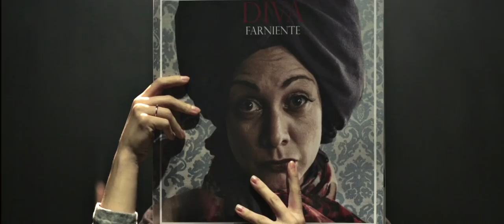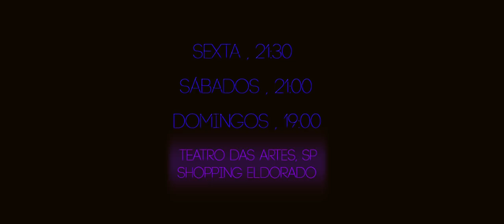RITA LEE MORA AO LADO - PROMO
RITA LEE MORA AO LADO - PEÇA DE TEATRO

REALIZAÇÃO - CANTANDO NA CHUVA CRIAÇÕES e BRANCALYONE PRODUÇÕES

SERVIÇO
Teatro das Artes (Shopping Eldorado 3º Piso)
Estreia 4 de Abril
Sextas às 21h30, Sábados às 21h00 e Domingos às 19h00.

SINOPSE
A história gira em torno da atrapalhada Bárbara Farniente. Sua mãe era apaixonada pelo pai de Rita e seguia a família Jones acompanhando as histórias sempre de longe; Bárbara nasce no mesmo dia e na mesma hora de Rita.
As vidas das duas se cruzam em vários episódios, sempre para desespero da segunda que, da janela de seu apartamento acompanhava o movimento na casa dos Jones através de um binóculo.
O texto traz detalhes da vida de Rita Lee conhecidos por poucos, histórias de família e de sua infância misturando realidade e ficção.

Clássificação Etária • 14 anos

FICHA TÉCNICA
Da Obra de Henrique Bartsch
Roteiro e Texto: Debora Dubois, Márcio Macena e Paulo Rogério Lopes
Direção: Debora Dubois e Márcio Macena
Direção Musical: André Aquino
Com: Mel Lisboa, Carol Portes, Rafael Maia, Yael Pecarovich, Samuel de Assis, Fabiano Augusto, Débora Reis, Antonio Vanfill, César Figueiredo, Fábio Ventura, Flávia Strongolli, Nanni Souza, Nellson Oliveira, Talitha Pereira

Direção do Video: Bruno Autran
Co direção: Pedro H M Marques
Labuta Filmes
Ritmo Visual Filmes